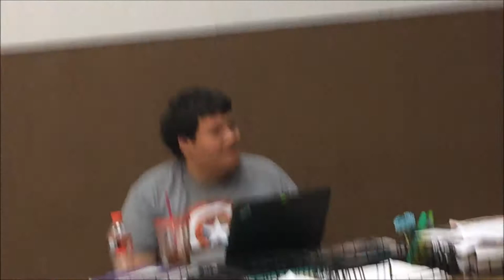CHS Drowsy Chaperone Documentary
Yeet here it is